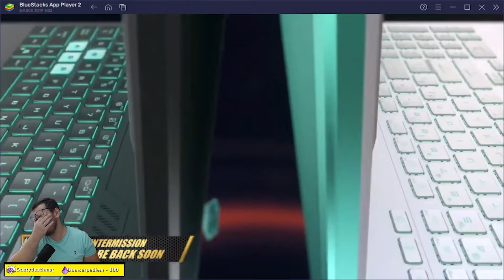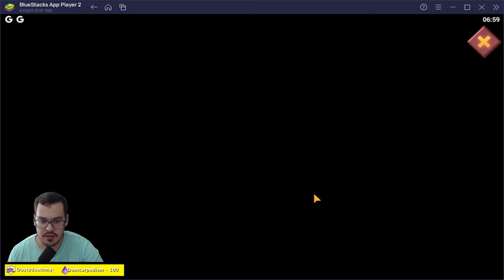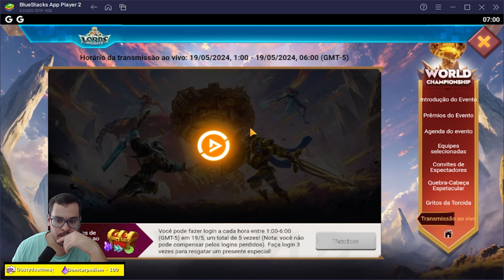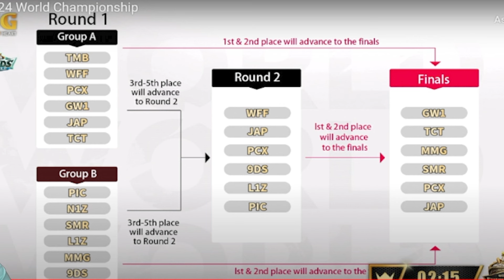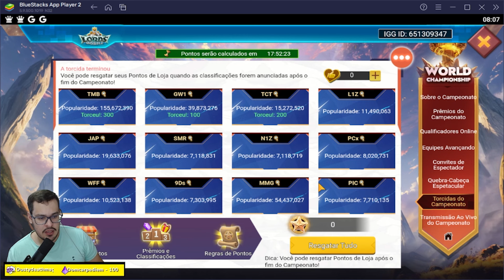Final do Campeonato Mundial de Lords Mobile!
A Final do Campeonato Mundial de Lords Mobile!